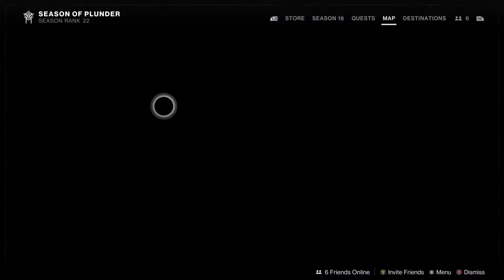Playthrough: Destiny 2 Season of Plunder week 3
Another video of this season! It's really interesting with the little mystery of the artifacts and Mythraks's past!